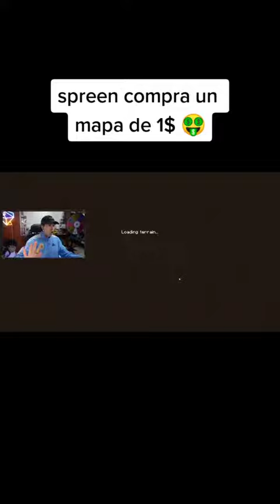Spreen compra un mapa de 1$ en Minecraft